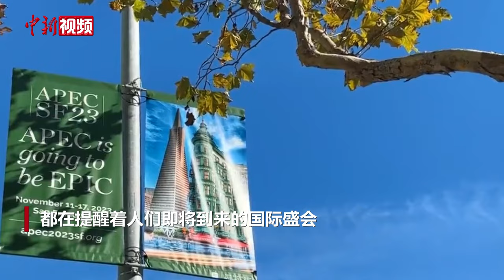旧金山街头洋溢浓厚的APEC氛围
当地时间11月12日，美国加州旧金山，随着亚太经合组织（APEC）第三十次领导人非正式会议临近，旧金山洋溢着浓厚的APEC氛围。城市中心区域的标语广告，增加的警力，整洁的街道都在提醒着人们即将到来的国际盛会。

接下来，旧金山即将迎来包括21个经济体的领导人、部长、企业高管及记者在内的数万人。为充分利用APEC带来的商机，金门餐饮协会将11月的“旧金山餐厅周”活动从一星期延长至两星期。紧邻APEC会议中心区的旧金山华埠，这个周末也连续举办大型封街夜市活动。

旧金山市长办公室礼宾负责人玛丽亚姆表示，预计会将一部分资金用于亚太经合组织与会者和媒体的各种活动和招待会，旨在让人们感受到“世界级的欢迎”。可以说，当地政府卯足了劲儿让与会者更多地体验旧金山。

（视频来源 美国中文网）